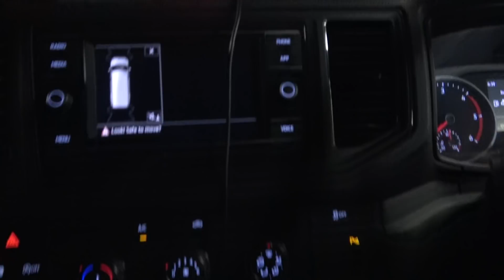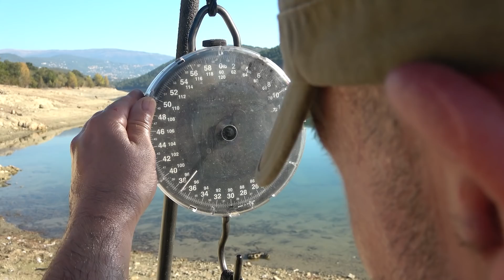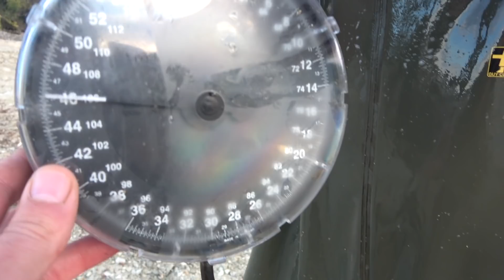Daren 'Tinpot' Norman | Vlog - 005 (Cassien Special) | Sticky Uncut | Carp Fishing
One thing Tinpot loves in his angling is a European road trip, and once again he’s racking up the miles, this time with his friends Neil and George. This time, it’s not just any old trip either, the trio are heading to the mecca of carp fishing, Lac De Saint Cassien!

With a few weeks in front of them, the trio set about tracking down the elusive giants that live in the depths of the great lake. With the aid of his trusty vlog camera, Tinpot gives you a wart’s and all look at what it takes to fish one of the most demanding, days only lakes in the world and let’s just say, effort equals reward!